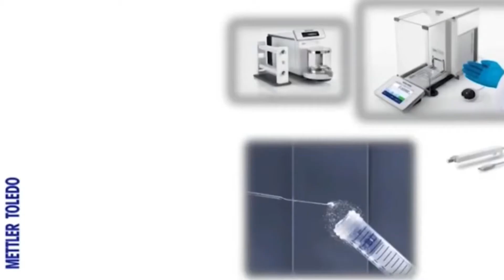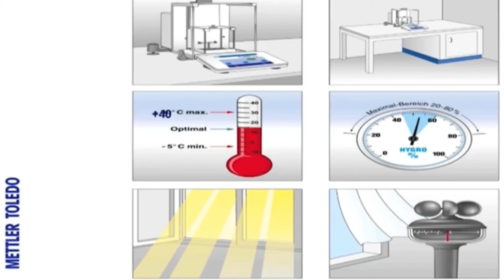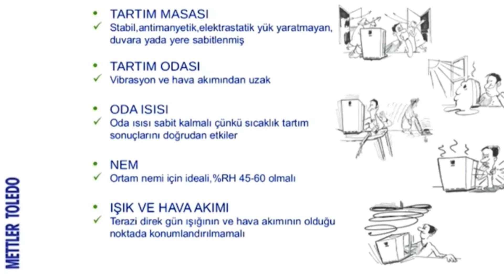İşin Uzmanı Anlatıyor: Analitik Terazilerin Konumlandırılması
İşin Uzmanı Anlatıyor: Analitik terazilerin doğru konumlandırılması nasıl olmalıdır?

Analitik Terazi Nedir? Yüksek doğrusallık ve hassasiyetle ölçüm gerektiren analitik çalışmalarda tartım yapabilen oldukça hassas terazilerdir.

Analitik teraziler, semi mikro teraziler, mikro teraziler, hassas teraziler ilaç, gıda, kozmetik, yaşam bilimleri, kimya, petrol, petro kimya, tarım, gen, genetik, biyoteknoloji gibi birçok alanda kullanılır.